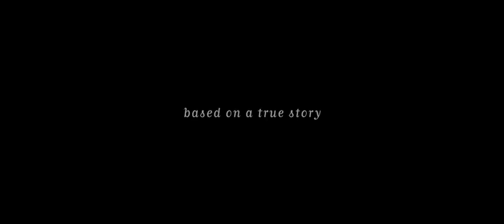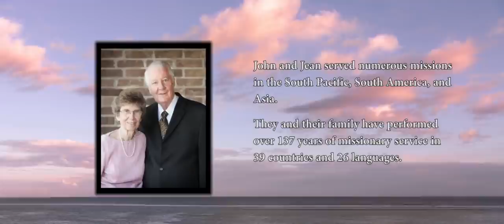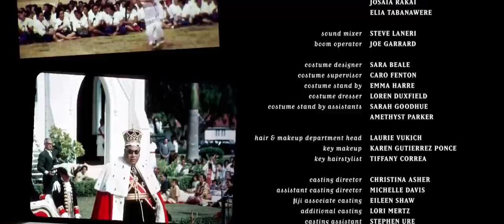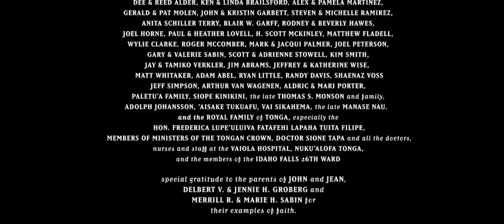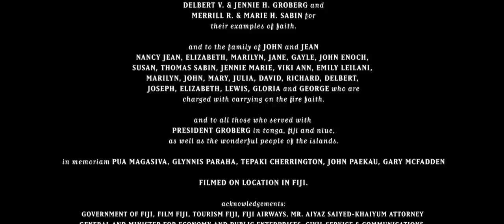Al otro lado del cielo II Prueba de fe